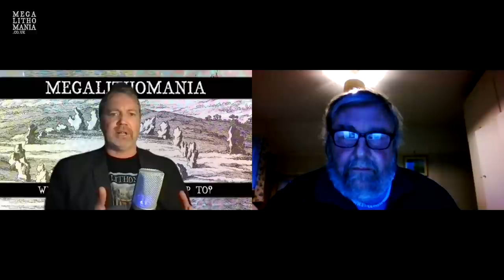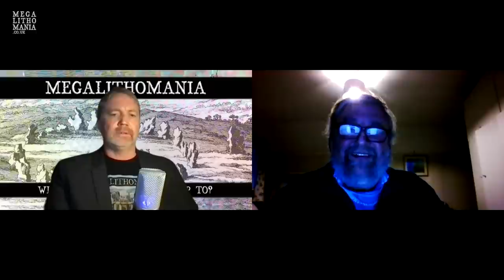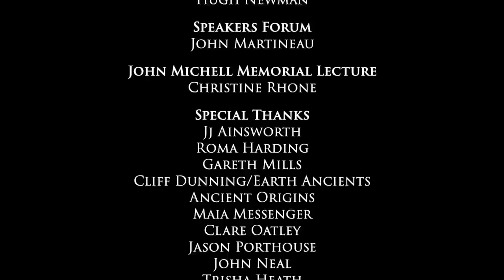Prof. Mike Parker Pearson Stonehenge Q&A | Megalithomania 2021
Watch Mike's full lecture from Megalithomania 2021 This 30 min Q&A with Mike Parker Pearson looks into more details about his most recent research on Stonehenge and the Preseli Bluestone site. Mike Parker Pearson is Professor of British Later Prehistory at UCL’s Institute of Archaeology in London. He is also a Fellow of the British Academy and was voted Archaeologist of the Year in 2010 for his research on Stonehenge. He has worked on excavations in many parts of the world, from Madagascar to the Middle East and from North America to Easter Island.

Recorded at the Megalithomania Online Conference in May 2021 with questions from the audience